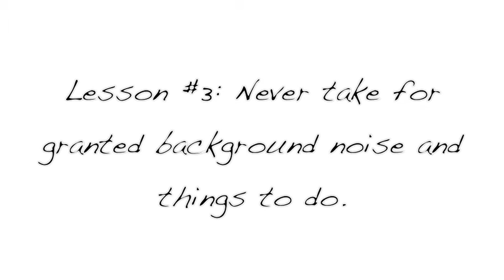Diary of an Underemployed Teenager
Or something.

In which Claire tells all about the most boring day of her life (at a summer job) in as interesting a light as possible.